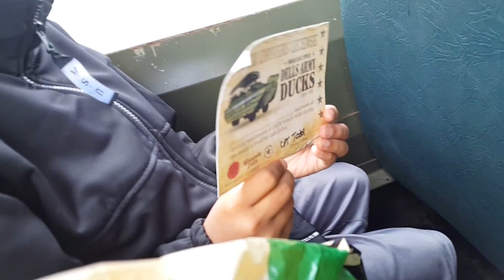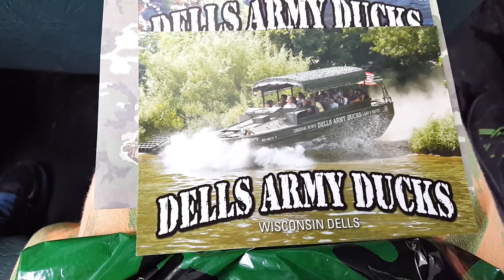Boat tour of lower Wisconcin dells